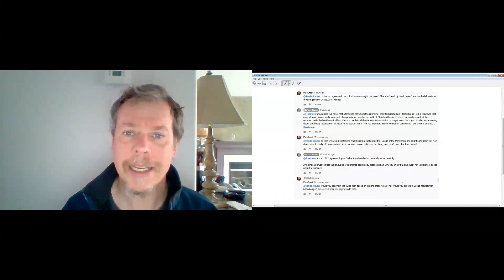Why Pinecreek Doug's Flying Man Can't Get Off the Ground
In this video, I explain how Pinecreek Doug conflates psychological and epistemological questions with his Flying Man Thought Experiment. And for that reason, his critique of 1 Corinthians 15:3-8 cannot get off the ground.